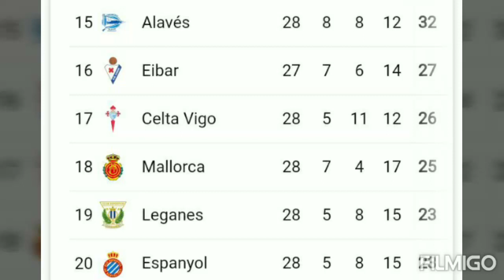La Liga points table ; Barcelona vs Mallorca match results ; La liga standing ; La liga table 2020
La Liga: Messi leads Barcelona to stunning win over Mallorca on return
Goals from Arturo Vidal, Martin Braithwaite, Jordi Alba and Lionel Messi guided FC Barcelona to a convincing 4-0 La Liga win over RCD Mallorca on Saturday.

 14 JUNE, 2020 04:30 IST
Lionel Messi bagged a goal and two assists during Barcelona's 4-0 win over Mallorca on Saturday.
Lionel Messi scored and grabbed two assists as La Liga leader Barcelona eased to a 4-0 win away to struggling Real Mallorca on Saturday, making the perfect return to action after Spanish football's three-month hiatus due to the COVID-19 pandemic.

The defending champion got off to a flying start when Chilean midfielder Arturo Vidal scored with a diving header in the second minute, while Danish international Martin Braithwaite scored his first goal for Barca later in the first half.

Jordi Alba then added a third goal for Barca in the 79th minute after latching on to a through ball from Messi, who had also set up Braithwaite's goal. The Argentine then completed the scoring with a deflected strike in stoppage time.

MATCH HIGHLIGHTS | Barcelona 4 - 0 Mallorca highlights: Messi guides Barca to win on La Liga return

The win takes Barca on to 61 points after 28 games, five clear of nearest challenger Real Madrid, which hosts Eibar on Sunday in its first game back.

The game was played behind closed doors to prevent further spread of the novel coronavirus, but a fan wearing an Argentina shirt somehow made it on to the pitch, only to be swiftly taken away by security guards.

Luis Suarez made his first appearance since injuring his knee six months ago, coming off the bench in the second half, while his fellow Uruguayan Ronald Araujo hit the post shortly before Alba struck.

Mallorca occupies the final relegation spot in La Liga but despite the heavy loss it gave a decent account of itself, with 19-year-old Japanese playmaker Takefusa Kubo pulling the strings.

Kubo tested Barca keeper Marc-Andre ter Stegen in the first half while Ante Budimir, Lago Junior and Abdon Prats all flashed shots just wide of the target after the interval.

Hello guys let's be friend-
Follow me on